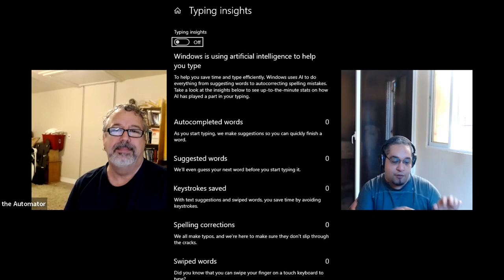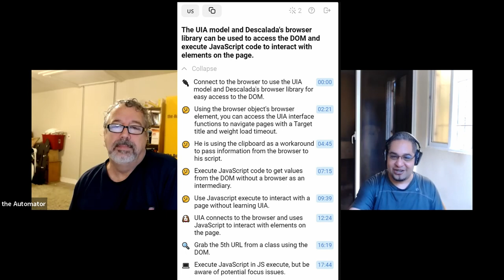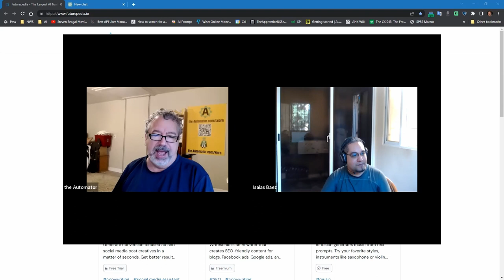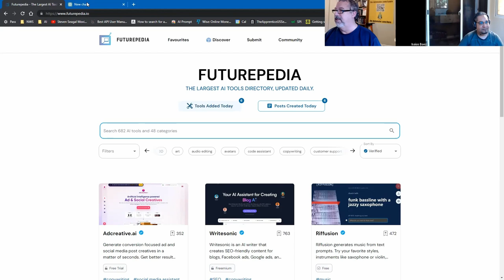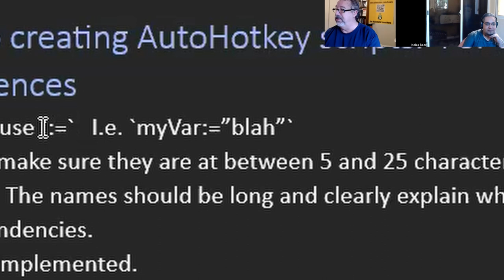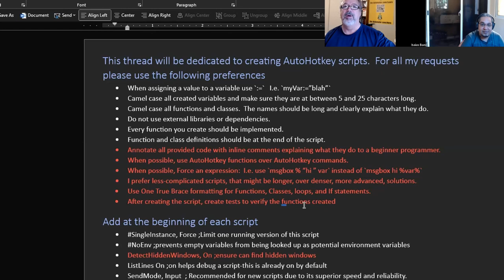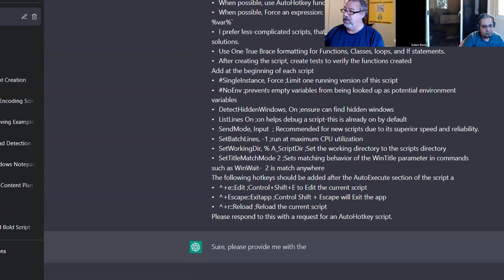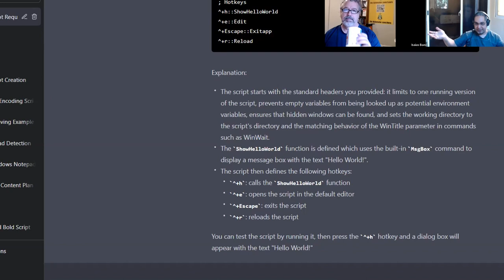Chat GPT 3 usage and examples 1/18/2023 (and some cool AHK Scripts)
In this video we discuss some new AI tools, Chat GPT-3 Use cases and some cool Chrome AutoHotkey scripts Get the scripts and References here: the-Automator.com/ChatGPTUsage

TLDR: AI can be used to create interactive and searchable videos, generate AutoHotkey scripts, and increase productivity.

1. 00:00 🤖 Microsoft is using AI to make videos more interactive and searchable, and Google Vision can now recognize objects in videos.
 1.1 Microsoft CEO Satya Nadella was interviewed and discussed how video will dynamically adjust to user preferences in the future.
 1.2 People who thrived during the Industrial Revolution used it as a tool to increase productivity, and AI will be no different.
 1.3 Companies are using AI in programs without users noticing, and Microsoft already has user data.
 1.4 This tool summarizes videos by providing bullet points and time stamps, and can even search for keywords within the video.
 1.5 Google Vision can now recognize objects in videos, such as a flying bike or car.
 1.6 GPT is a great tool for finding the right word when you have an idea but can't remember the exact word.

2. 07:01 🤔 I learned how to create a function to account for leap years and then used it to come up with ideas for batching tasks.
 2.1 Calculating dates is a nightmare and creating a function to calculate the elapsed time between two points is difficult.
 2.2 GPT was told to do a function, then it listed potential problems and was told to fix numbers two, three, and four.
 2.3 Smart people wouldn't have figured out the solution to disregard leap years, but the speaker did.
 2.4 Given a function, the speaker learned to generate a list of expectations to verify that the function is working correctly.
 2.5 I learned a lot from creating a function to account for leap years, and then used it to come up with ideas for batching tasks.
 2.6 Create a com object to bold selected text in Excel, Word, or other Microsoft programs with a hotkey.

3. 13:19 🤖 AI can be used to create presentations, build relationships, and create social media videos with voiceover, text, and music.
 3.1 Jean from QAP talked about the advantages of using QAP, and we checked more tools afterwards.
 3.2 Lumen 5 is a powerful tool for quickly creating social media videos with voiceover, text, and music.
 3.3 AI can be used to create presentations, but it should be used in a way that is distinguishable from a normal person.
 3.4 AI companions can be created to build relationships, with the more use, the more blurred the lines become.

4. 17:04 🤖 Quillbot is a summarizing tool that can help people with companionship and Chrome extension AI PRM provides context for search words to help users do more.
 4.1 Quillbot is a summarizing tool that can fill the need for companionship when people are feeling down.
 4.2 Chat GPT has a free plan during the research phase, but other services like Quilba earn money from it and may have a better free version.
 4.3 Experts are debating whether there will be one general AI tool or many specialized ones for images, video, and audio.
 4.4 Chat GPT is good at chatting, but may fail when programming, whereas a program trained for one language may not fail as much.
 4.5 Chrome extension AI PRM provides context for search words to help users do more than what they type in.

5. 22:00 🎵 Ava provides free music, Crisp AI is a noise filter, and Futurepedia.io is a great resource for AI tools.
 5.2 Crisp AI is a noise reduction and remover tool that can be used as a filter for live streaming, similar to OBS and Zoom.
 5.3 Futurepedia.io is a great way to search for AI tools, with 682 items in 48 categories and daily updates.

6. 24:46 🤖 ChatGPT can be used to generate AutoHotkey scripts with user preferences and beginning prompts.
 6.1 AI prompt provided an example of AutoHotkey, showing the keyword and other related words.
 6.2 This Chrome extension allows users to easily share the prompt and results of a conversation with the Chat GPT page by using UIA and HTML.
 6.3 Track CBT is capable of much more than what people think and can be used to generate ideas and summaries.
 6.4 ChatGPT can be instantiated to create AutoHotkey scripts with user preferences and beginning prompts.
 6.5 Set a minimum and maximum character length for variables and use camel case, and give longer, clear names to functions and classes.

7. 30:05 💻 Set up your code with annotations, functions, and hotkeys for efficient development.

8. 35:13 🤔 AutoHotkey can remember up to 7,000 tokens and can be tested with a script to increase productivity.